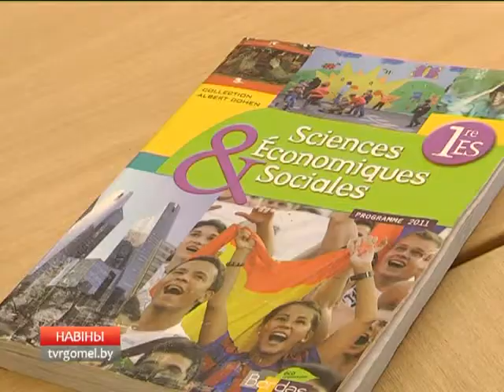Посол Франции в Беларуси Дидье Канесс посещает Гомель